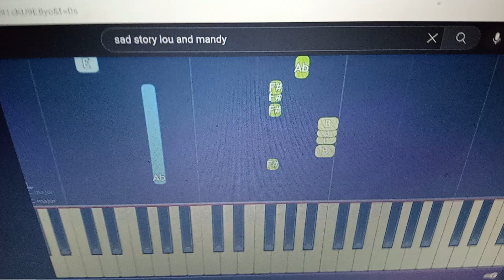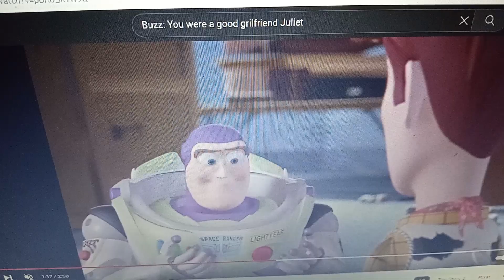Min Movie| Juliet and Lou's| Tragic Love Story Part 44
Juliet Choice to Choose to Go with Lou or Stay with her family she chooses to stay with her Parents and Juliet and Lou Share a Kiss and they say goodbye to each other.